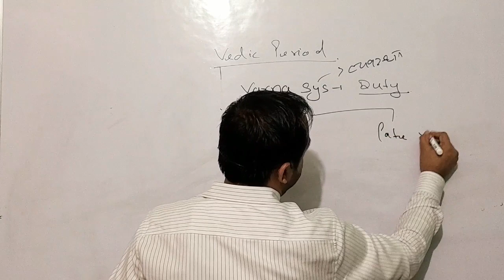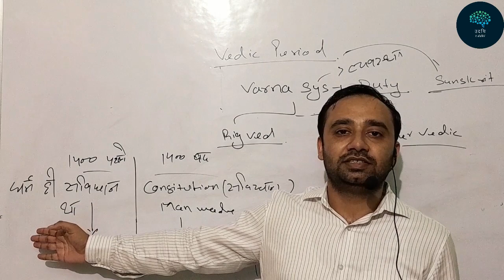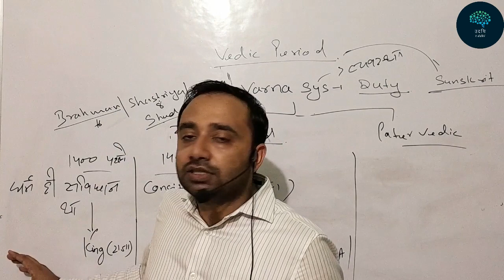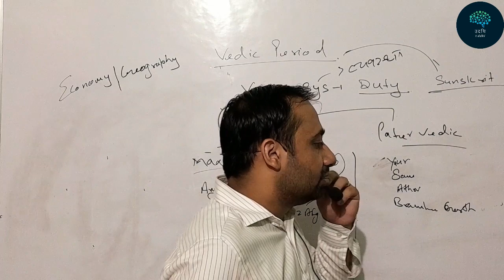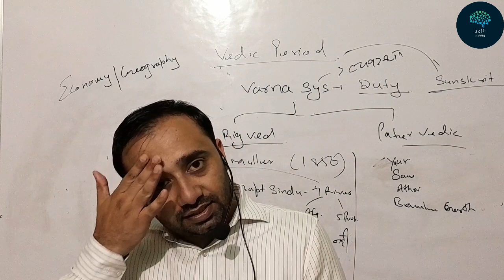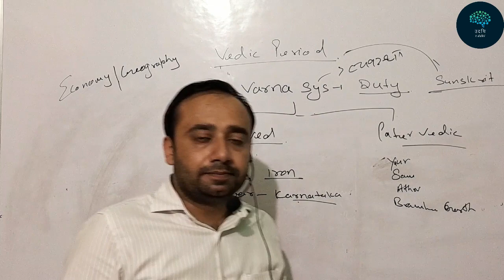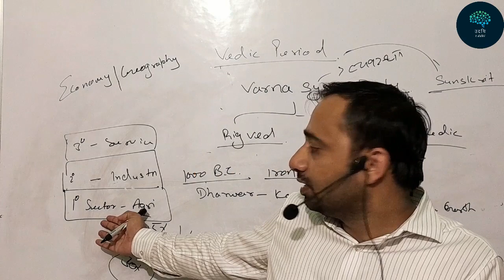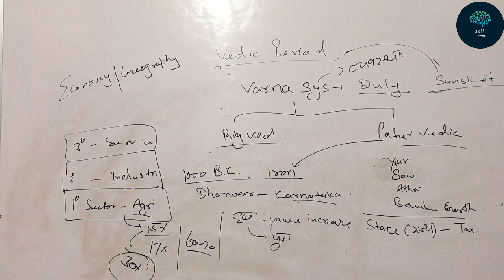Vedic Culture Lecture-2 । अर्थव्यवस्था(Economy) । धर्म । संविधान । Way of Life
detail discussion & explaination of Vedic period